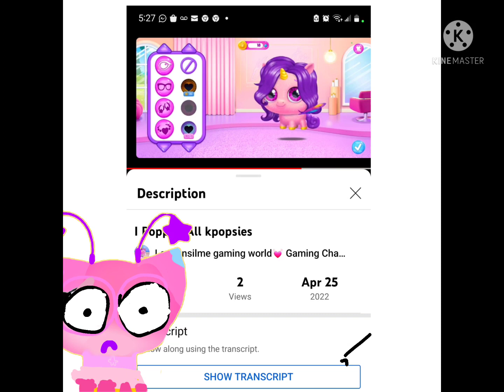Open A Transcript tab